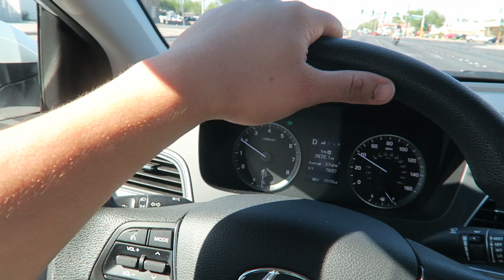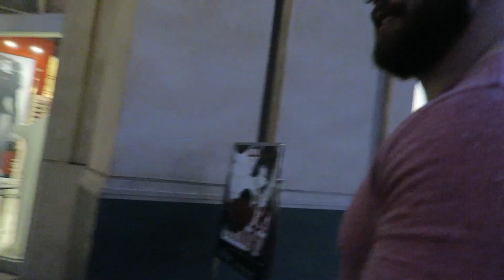WHAT HAPPENS IN VEGAS...GOES ON THE VLOG | 166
VLOG.166 - 17 September 2016

Town Square in Las Vegas

Equipment List:
Panasonic Lumix GH4
Canon G7X